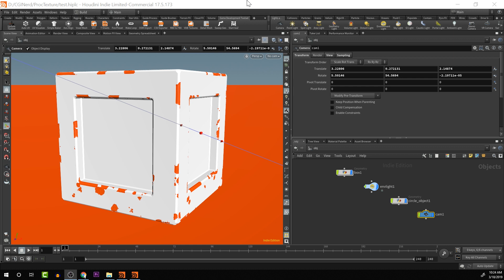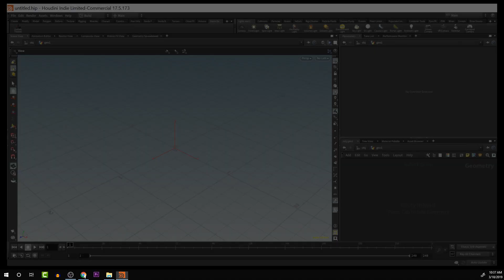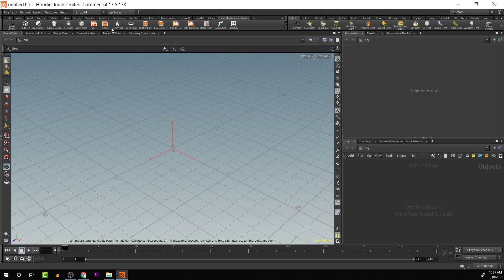Easily Install the Game Development Toolset in Houdini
In this Houdini Video Tutorial, I will go over how to install the Game Development Toolset in Houdini 17.5. Get access to more Houdini Tutorials

Hi And welcome to CGI Nerd! My name is Alejandro Perez and here we go over tips and trick on how to improve your CGI Skills!!! I focus both on Video Game Development and Film Production.